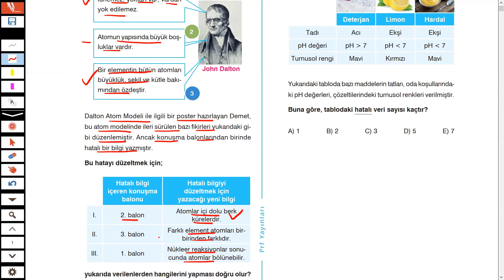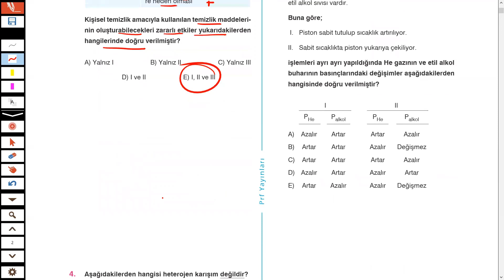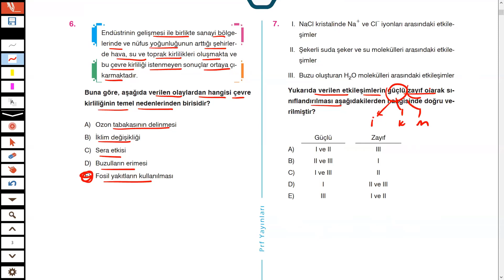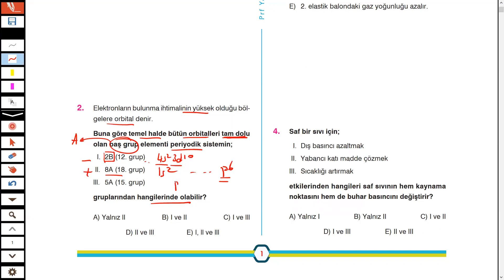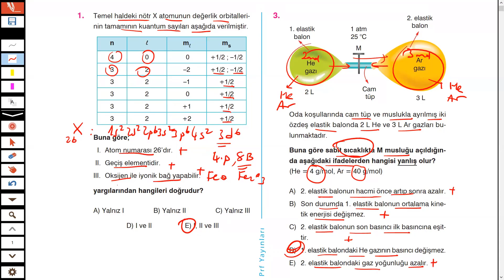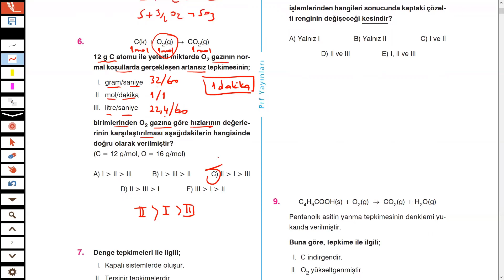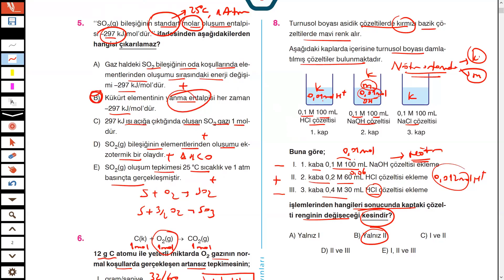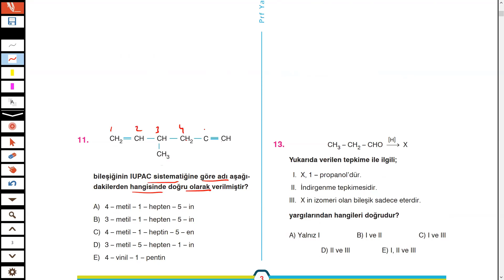1 TYT - 1 AYT (Paraf Yayınları Kimya Denemesi -1)